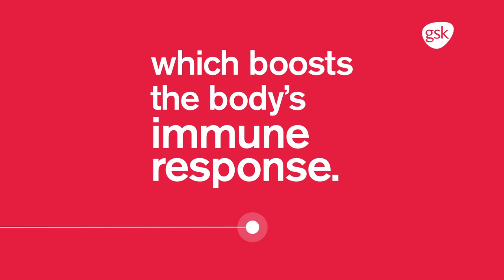What is an adjuvant?